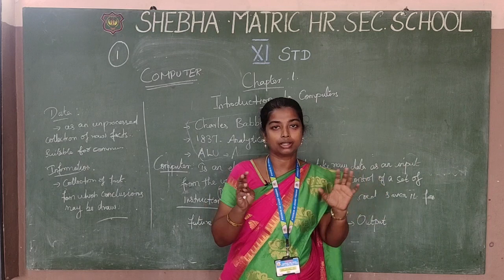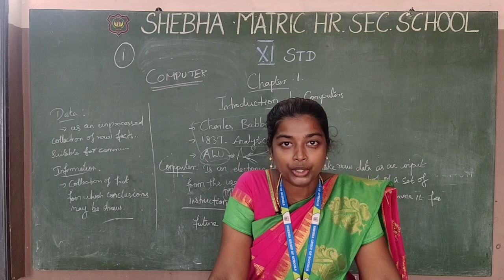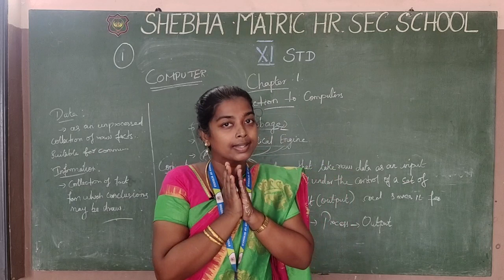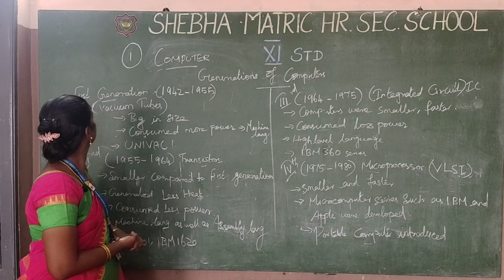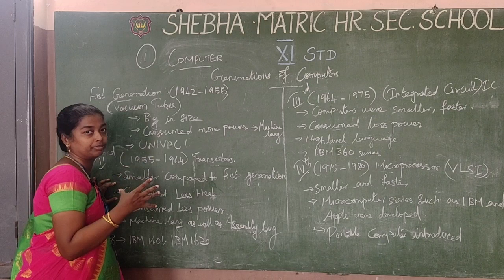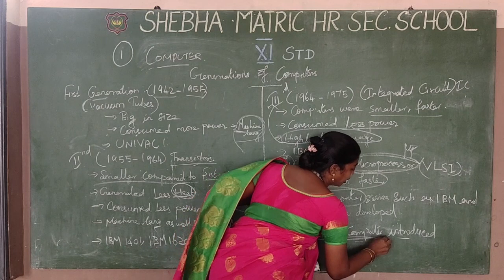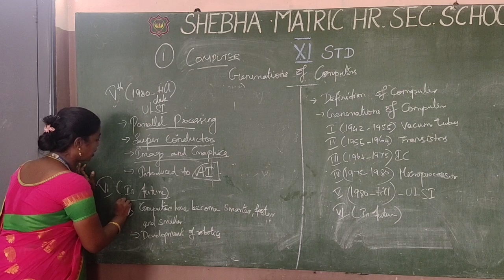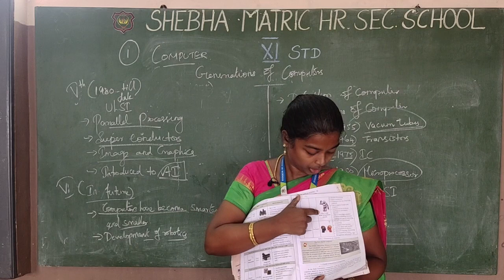XI Computer, Class -1, Introduction to Computers, Part-1 (Mrs.Jini 28/7/20)